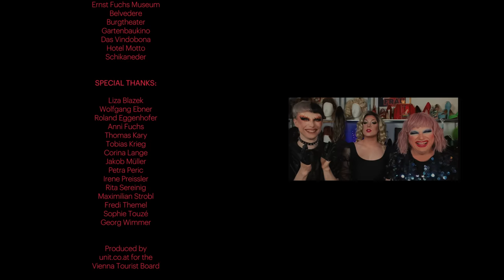Discover Vienna's Vibrant Drag Scene: Meet the City's Top Queens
Three queens. One city. - The video "Queens of Vienna" presents the three Viennese drag queens, cabaret princess Grazia Patricia, Metamorkid, and Ryta Tale in private and live on stage. "In Vienna, I can and am allowed to be who I am," confirms the drag queen Metamorkid in one of her statements for the documentary "Queens of Vienna". Cabaret princess Grazia Patricia adds: "For me, Vienna is open and full of life." That's why the three artists have chosen Vienna as the focal point of their life and really shake up the Viennese drag scene. Numerous events like the queer revue "Club Couleur" or the "Drag Lab" (an open stage for young, aspiring drag queens) are organized by three queens.

Credits:

Cast:
Kleinkunstprinzessin Grazia Patricia
Metamorkid
Ryta Tale

Director: Gabriel Hyden
Producer: Alex Haberfellner
Director of Photography: Gabriel Hyden, Sebastian Arlamovsky
Editor: Thomas Scharf

Camera assistant: Daniel Dajakaj
Gaffer: David Carey, Kevin Pham
Sound Recordist: Octavio V. Martinez, Julian Kastner
Styling: Sophie M. Frauscher
Driver: Roland Heckl
Sound Mix: Gregor Rasek
Colors: David Hughes
Thumbnail: Jonas Thiller

Idea, Casting Director & Interviews: Robert Seydel
Concept: Krystian Niemczycki
Brand Management: Patrick Hilz
Brand Production: Hermann Höger, Teresa Schuckert

Everything by Rony Bar Hadas
Season finale by Beó
Searching by Duce Williams

Guest Stars:
13
Andreas Brencic
Mrs. Choices
Eric Big Clit
Safeara DeVil
Alexander Gois
Samantha Gold
Armin Kahl
Kantwurst
Joshi Lang
Katie La Folle
Bubblegum Lecter
Rage
Taxidermia
Nani Mcphee
Das Zirkuspferd
Cherry T Joystick

Locations:
Schloss Schönbrunn
Ernst Fuchs Museum
Belvedere
Burgtheater
Gartenbaukino
Das Vindobona
Hotel Motto
Schikaneder

Produced by unit.co.at for the Vienna Tourist Board